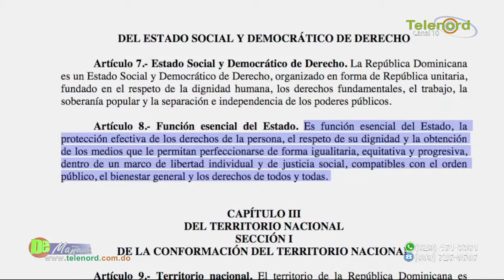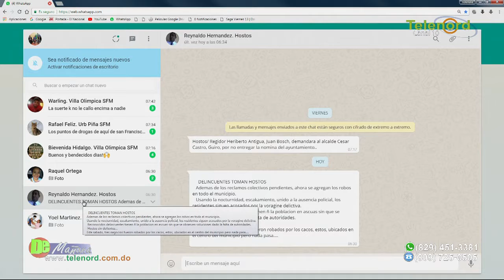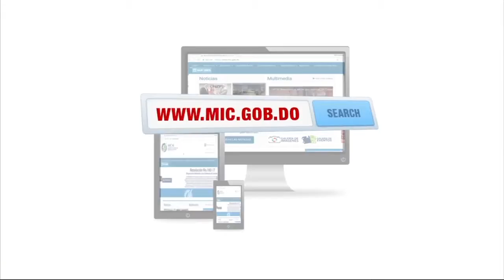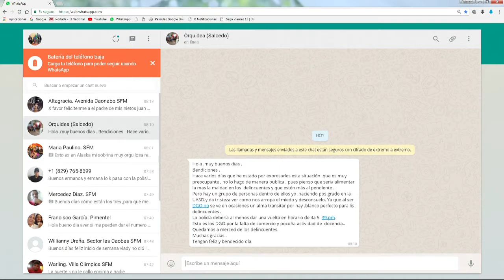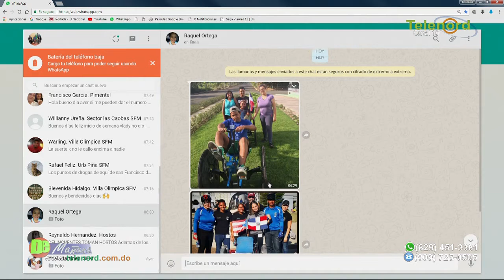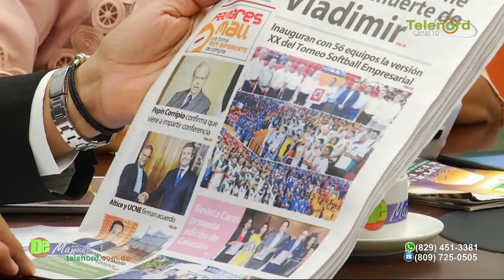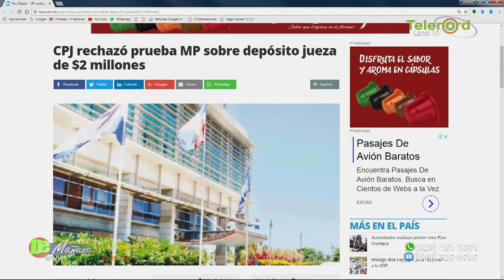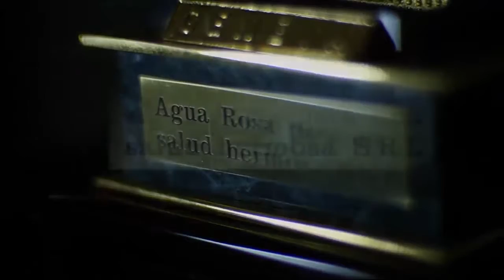DE MAÑANA 16/04/2018